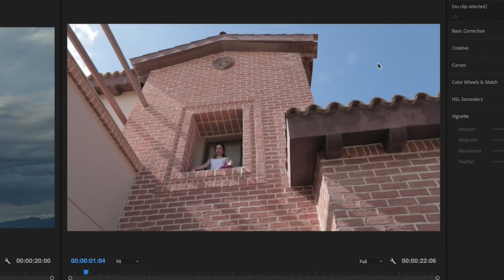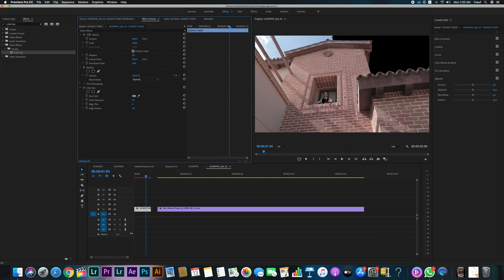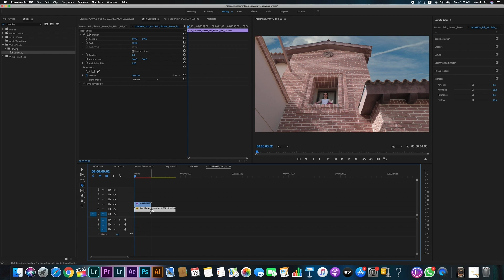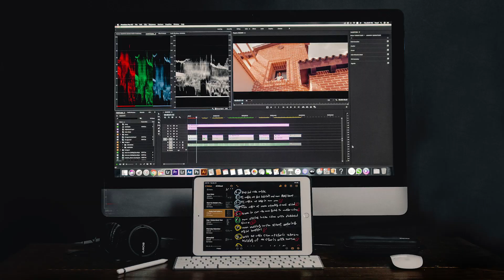ازاي تغير مكان السماء في مونتاج الفيديو من غير PEN TOOL!!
فى الفيديو ده هنعرف ازاى نغير مكان السحاب فى اى scene من غير pen tool علشان ال مش بيحب pen tool زى